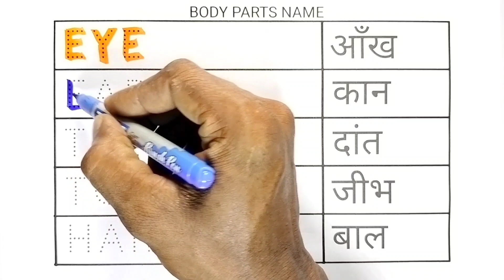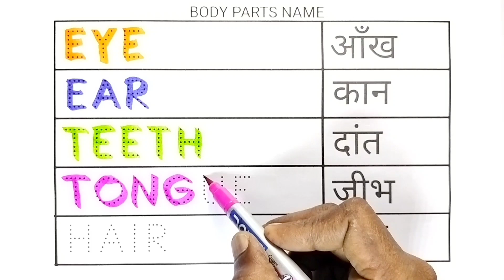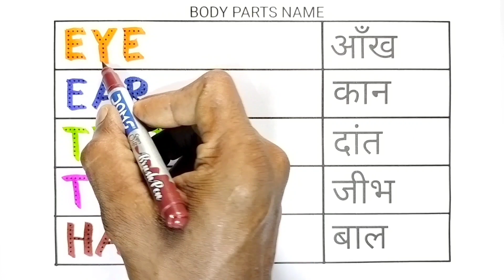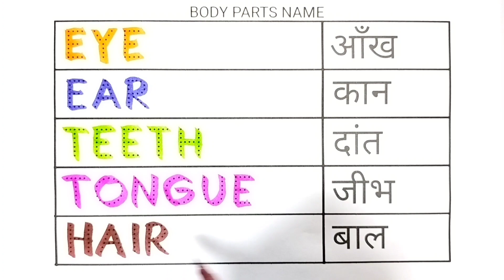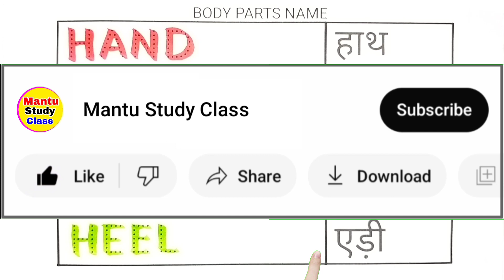शरीर के अंग, body parts, body parts name, name of body parts hindi and english, 10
body parts name | mantu study class | शरीर के अंग  | body parts  | human body parts name

Your Query 👇

1. body parts
2. body parts name
3. parts of the body
4. body parts name in English
5. parts of body
6. body name
7. body parts song
8. English picture
9. human body for kids
10. human body name
11. body parts for kids
12. parts of body
13. body names
14. English body parts
15. parts of the body
16. body body body
17. human body part
18. human body parts name with picture
19. kids body parts
20. parts of body name
21. picture English picture
22. English picture
23. body part
24. human body parts
25. body parts for kids
26. mantu study class
27. mantu study class for kids
28. mantu study class today video
29. mantu study class body parts name
30. body parts mantu study class
31. 2023 body parts name